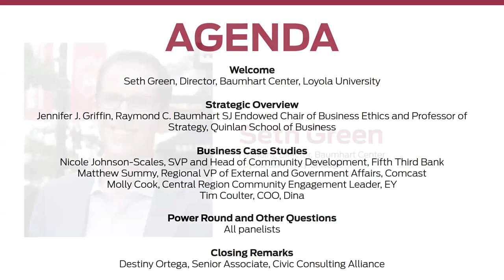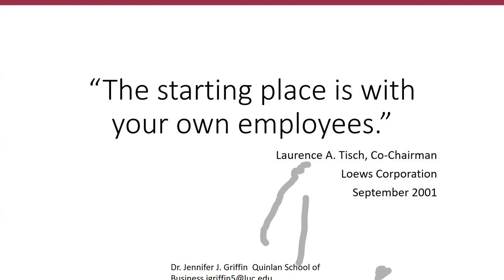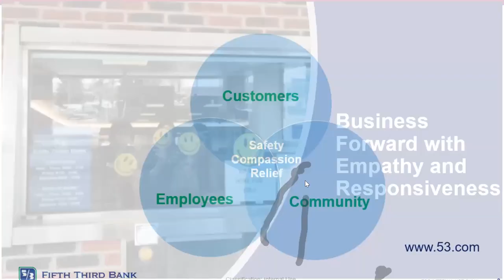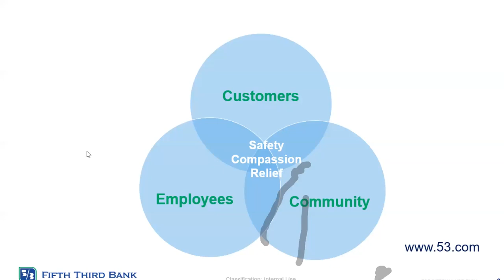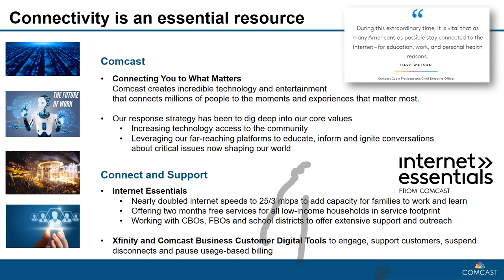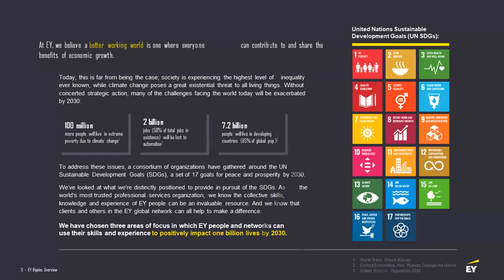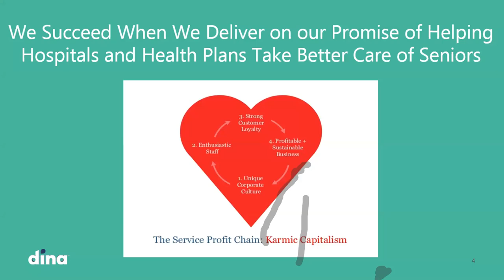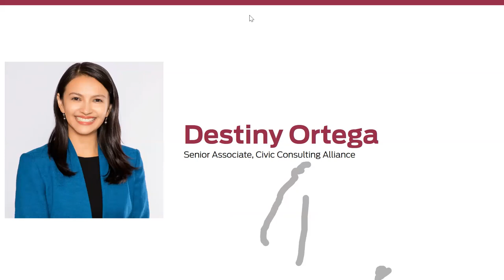Meeting the Moment Webinar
On March 26, 2020, Loyola’s Baumhart Center hosted the Meeting the Moment webinar to explore how socially responsible businesses are responding to COVID-19.

Panelists included:

Molly Cook, Central Region Community Engagement Leader, EY

Tim Coulter, COO, Dina

Jennifer J. Griffin, Raymond C. Baumhart SJ Endowed Chair of Business Ethics and Professor of Strategy, Quinlan School of Business

Nicole Johnson-Scales, SVP and Head of Community Development, Fifth Third Bank

Matthew Summy, Regional VP of External and Government Affairs, Comcast